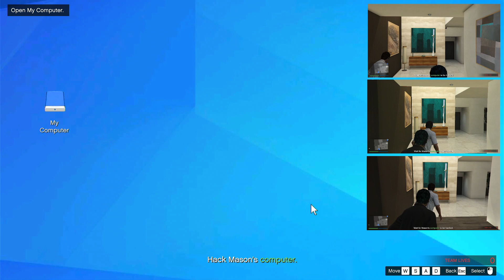ULP Intelligence Talent 2023 06 12 18 41 19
GTA Tips makes it easier to be you!

Go check the Survival Shop!

If you have ANY questions just post them here under the video!

Using TubeBuddy is the next best thing we have done for our channel. The best thing to do is, of course, upload videos! TubeBuddy works wonders at finding great tags/keywords! Get the FREE version here:

Books about YouTube you should read:
✅YouTube Secrets: The Ultimate Guide to Growing Your Following and Making Money as a Video Influencer

✅Tube Ritual Volume I: Jumpstart Your Journey To 5000 YouTube Subscribers

✅The YouTube Formula: How Anyone Can Unlock the Algorithm to Drive Views, Build an Audience, and Grow Revenue

One Love!